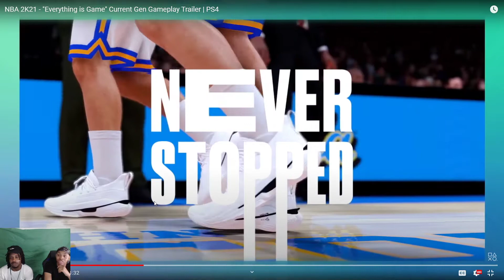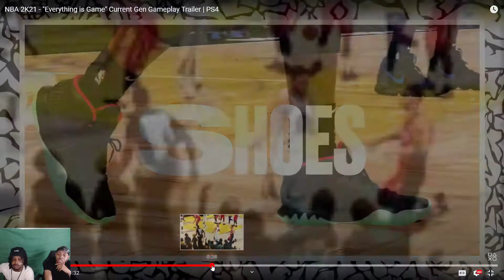REACTING TO 2K21 TRAILER!!!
Make sure you follow me on all social media!
Instagram; @quiseeg
Twwitter; @quiseeg